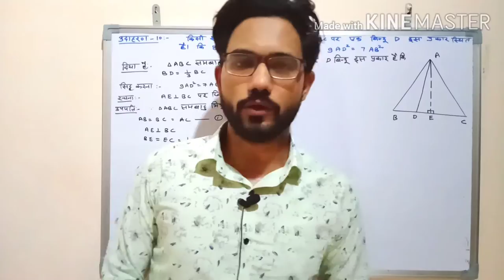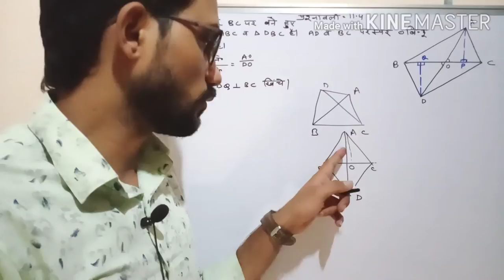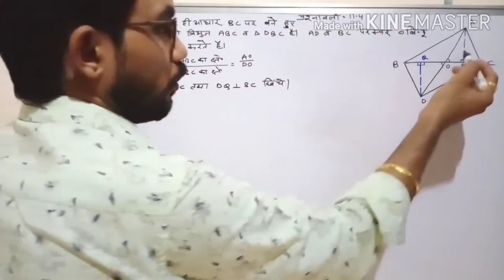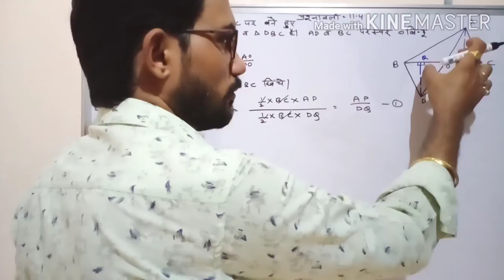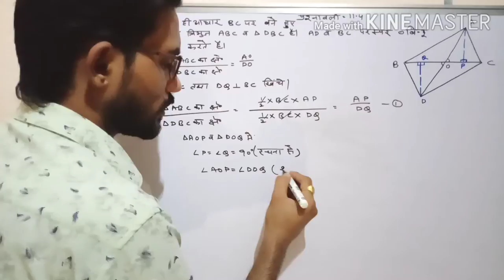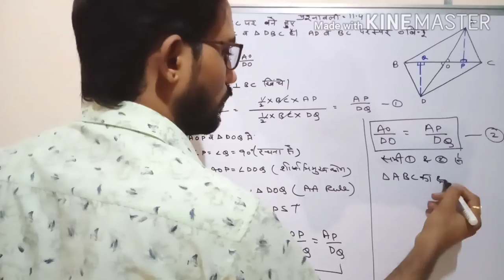bser ABC and DBC are two triangles on the same base BC. then show that :-ar(ABC)/ar(DBC) = AO/DO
∆ABC and ∆DBC are two triangles on the same base BC. if AD is intersect BC at O then show that :-ar(∆ABC)/ar(∆DBC) = AO/DO

CLASS-10th प्रश्नावली-11 (समरूपता )
विनोद चौधरी

twiter link:-